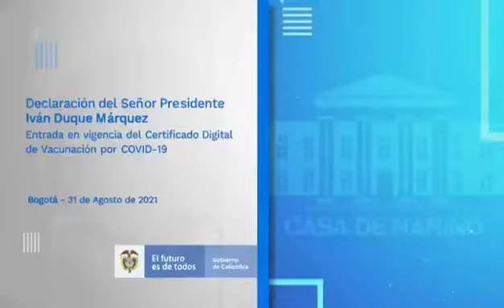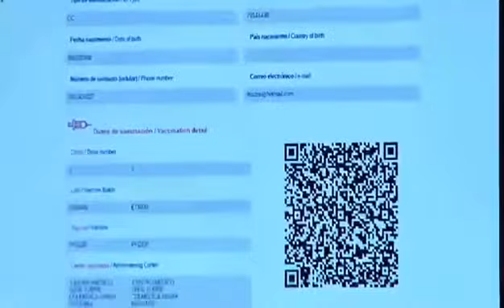La casanareña Constanza Engativa estructuró certificado digital de vacunación 11